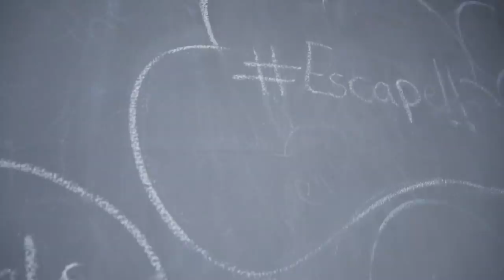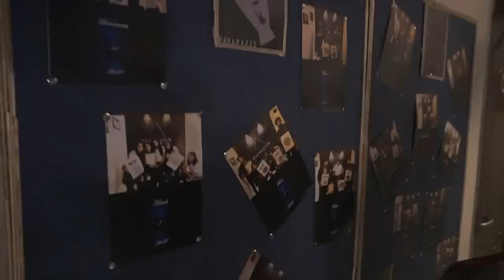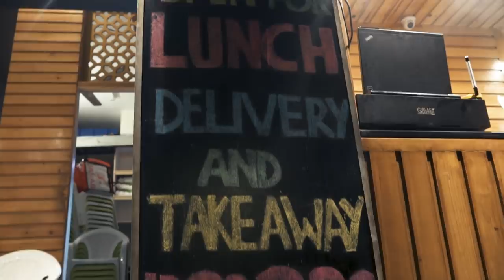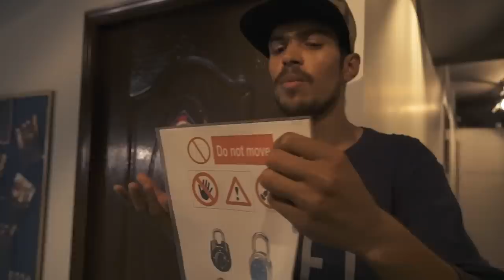The CREATIVE BLOCK Kahani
So I've been going through a creative block, and this is how I've decided to break it.